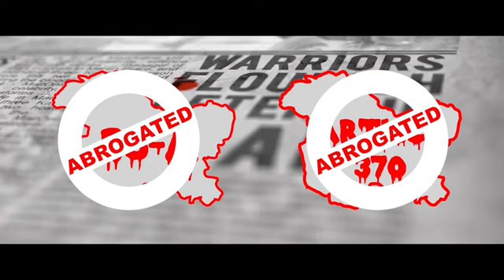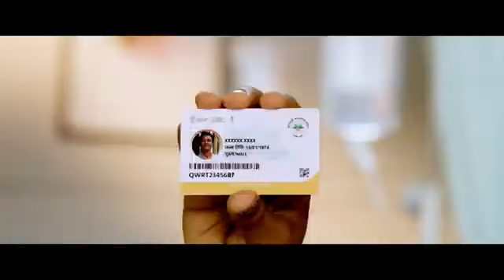कम्मे दि रफ्तार और बदानी ऐ, बीजेपी सरकार जम्मू च बनानी ऐ...